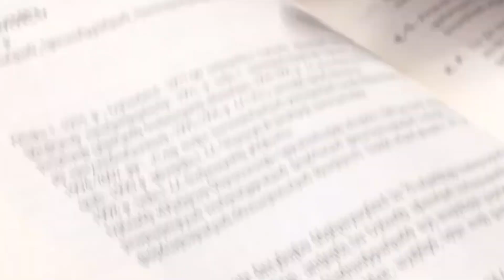Վանոյի հետ և առանց Վանոյի